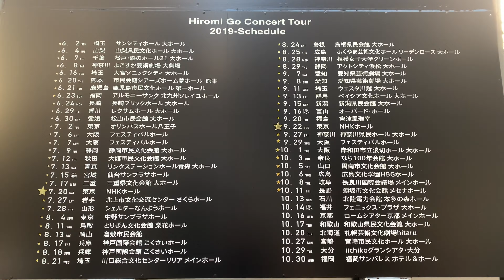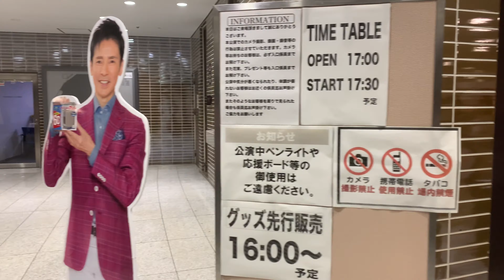【4K】20191013 郷ひろみ ツアートラック&ライブ会場の様子（Hiromi Go Concert Tour 2019 @本多の森ホール）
郷ひろみ

2019/10/13 (日)
「Hiromi Go Concert Tour 2019 "Brand-New Exotic"」石川県公演
ツアートラック&ライブ会場の様子
（石川県金沢市･本多の森ホール）

検索用(20191013, 2019/10/13, 2019/10/13, 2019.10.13, 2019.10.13, 191013, 19/10/13, 19/10/13, 19.10.13, 19.10.13, 2019年10月13日, コンサート, ライブ)

■当日のセットリスト
01.もう…だめさ
02.ANOTHER FACE
03.2億4千万の瞳 -エキゾチック・ジャパン-
04.愛より速く
05.女であれ男であれ
06.デンジャラー☆
07.見つめてほしい
08.Jealous Guy
09.走れメロス
10.逢いたくてしかたない
11.僕がどんなに君を好きか、君は知らない
12.JAN JAN JAPANESE
13.男願 Groove!
14.お嫁サンバ
15.GOLDFINGER 2001
16.このメロディだけは
-アンコール-
17.花とみつばち
18.いつも心に太陽を
19.思い描いた場所に、君がいられますように…